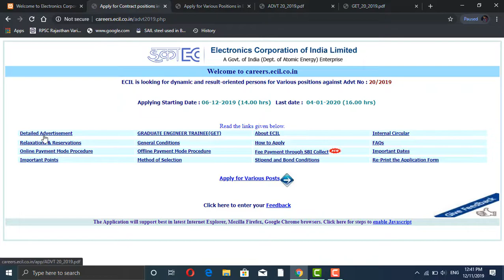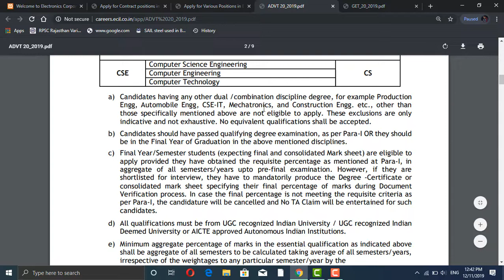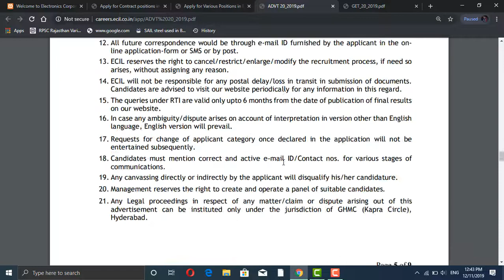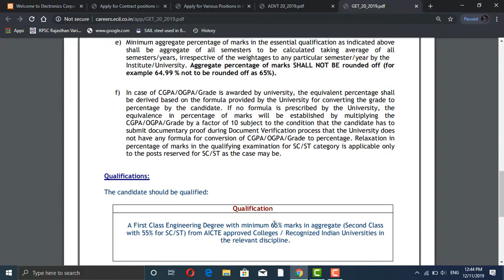ECIL RECRUITMENT 2019 | GET | Final Year Eligble | CTC : 7+ LPA | Official Notification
UPSSSC JE EXAM STRATERGY

UPSSSC JE BOOKS